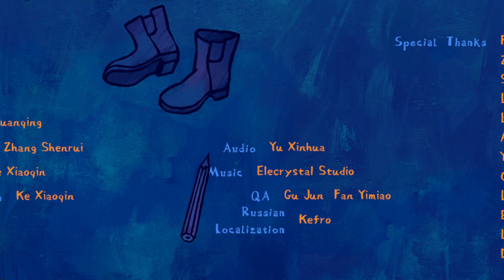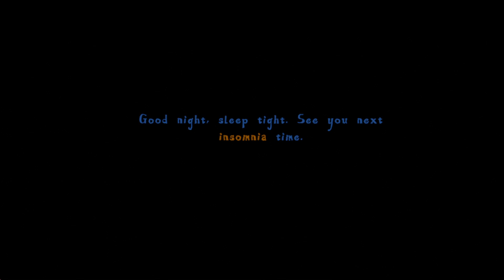INSOMNIA: THEATER IN THE HEAD GAMEPLAY FULL GAME WALKTHROUGH WITH ALL ACHIEVEMENTS NO COMMENTARY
0:00 Prologue
3:55 Act 1
7:50 Act 2
11:33 Act 3
14:35 Act 4
18:37 Act 5
24:04 Act 6
27:05 Act 7
30:19 Act 8

You can purchase this game on steam, if you want to play or support the developers

Achievement perfection time: ~0.7-1h
Required playthroughs: 1
Perfection difficulty: 1/10

Insomnia: Theater in the Head Steam release date:
16th December 2022
Insomnia: Theater in the Head Price: 2.49$ / 2.49€
For Insomnia: Theater in the Head regional prices check:

Story of the game:
Hickory dickory dock. The city's deep in sleep. The clock's ticking. The sheep's bouncing. Hickory dickory dock. The girl tosses again, only with more things swarming into her head... In this Point & Click puzzle game "Insomnia", the show in the head is rolling on again. Alas, any sleep tonight...

As the name suggests, it is a game depicting the feeling of insomnia, whose plot is revealed through the exquisite hand-drawn paintings of KeKe, the chief artist of "A Perfect Day".

Hickory dickory dock. The city's deep in sleep. The clock's ticking. The sheep's bouncing. Hickory dickory dock. The girl flips on her left side for the third time in the night, only with more things swarming into her head... Well, the show in the head is rolling on again. Is it possible to get some sleep tonight?

It's deep in the night. Have you ever been turning and tossing in bed? It's late in the night. Have you been turning and tossing in bed? Are you sad, worried, stressed, anxious, or confused? Did any negative emotions from the day affect your sleep? Or are you simply sleepless?